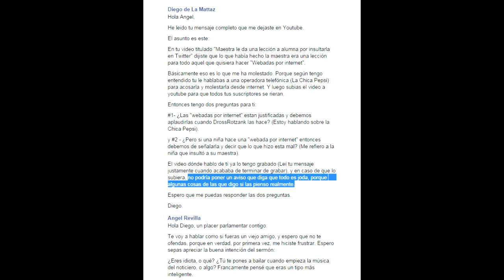Diego de la Mattaz la tiene pequeña. @MEXIV3RGAS y el cuentito del "personaje"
Mexivergas es a un troll lo que un niño que juega Call of Duty es un soldado de verdad. Háganse el favor de ir al canal de un gran troll (probablemente el mejor de Internet) y pasar un gran día viendo sus ocurrencias su nombre es "Rémi Gallard" y él te mostrará en qué consiste en verdad ser un troll. Esparce la palabra y educa.

Por favor, mantengan una actitud buena y de compañerismo en la caja de comentarios. Escriban mensajes que tengan que ver principalmente con el video. Eviten el spam y los comentarios off topic. Recuerden que hay moderadores revisando.